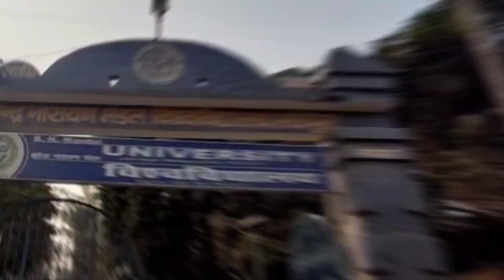BNMU प्रशासन पर लगाया गंभीर आरोप, किया पुतला दहन